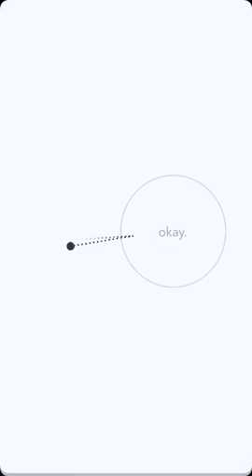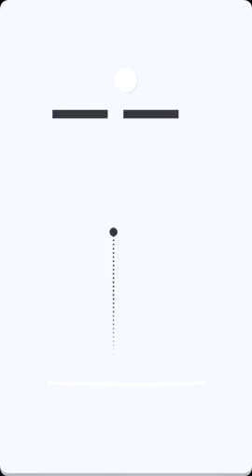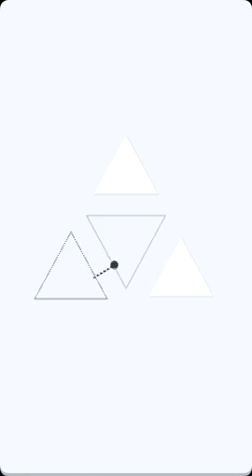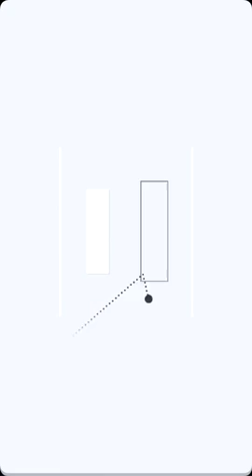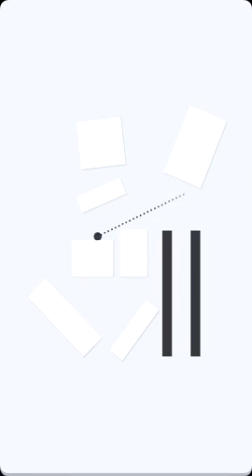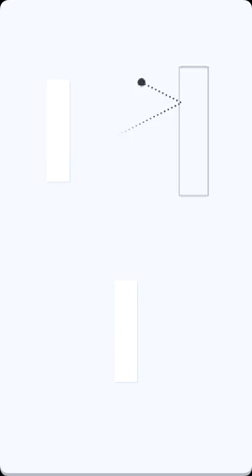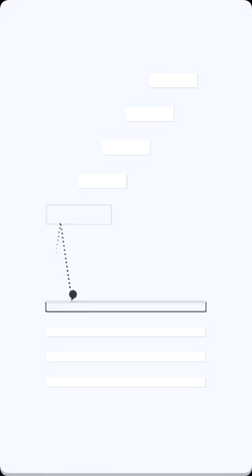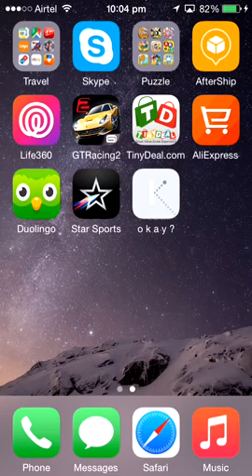OKAY ? LEVEL 1-39 GAMEPLAY WALKTHROUGH